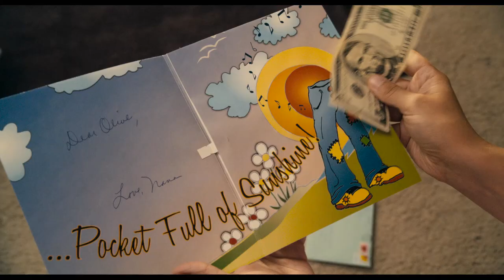Pocket Full Of Sunshine - Easy A Scene Clip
After a little white lie about losing her virginity gets out, a clean-cut high school girl Olive Penderghast (Emma Stone) sees her life paralleling Hester Prynne's in "The Scarlet Letter," which she is currently studying in school -- until she decides to use the rumour mill to advance her social and financial standing.  Starring Emma Stone (Superbad, Zombieland), Penn Badgely (Gossip Girl), Cam Gigandet (Twilight), Amanda Byrnes (Wild Child) along with Lisa Kudrow, Patricia Clarkson, Malcolm McDowell, Thomas Haden Church and Stanley Tucci.